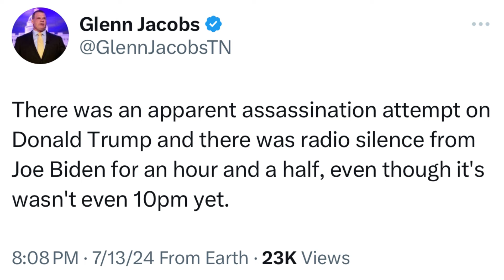Local republican leaders react after gunshots at Trump rally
The Secret Service said in a statement that “the former President is safe."